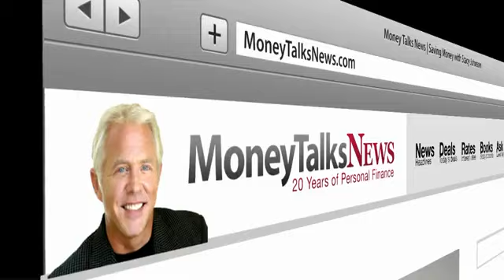Health Insurance for College Grads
While new graduates may not find jobs, they will have health insurance.